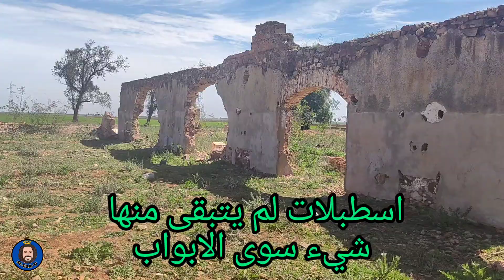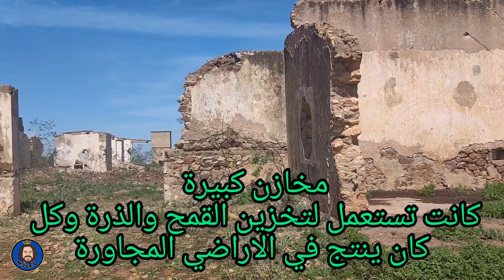الدار المسكونة الفيرما كان الكلام عليها في حواديت زمان دوار القواسم جمعة ولاد عبو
الدار المسكونة او الفيرما كان الكلام عليها في حواديت زمان

استمتعوا بمشاهدة هذا الفيديو اتمنى ان ينال اعجابكم

                                                       في هذا الفيديو تشاهدون

في منطقة جمعة اولاد عبو دوار القواس بالمغرب كانت مزرعة تلقب بالفيرمة او الدار كانو سكان المنطقة يقولون عليها انها مسكونة وكانو يرو اشياء بالليل ويسمعون اصواتا مزعجة تم تصوير الفيديو بالنهار لتمكن من تصوير كل اماكن المزرع ستجدون اسماء كل مكان في الفيديو اتمنى ان ينال اعجابكم